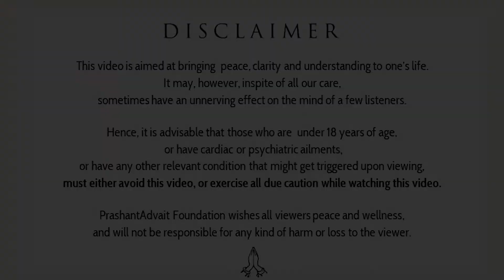How far to go in pushing someone towards the Truth? || Acharya Prashant (2019)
Video Information: Myth demolition tour, 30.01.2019, Rishikesh, India

Context:

What is the way to bring people close to Truth?
How to draw a line between sharing the message of Truth and force?
How to know the delicate balance?